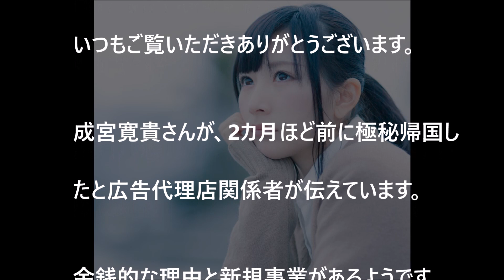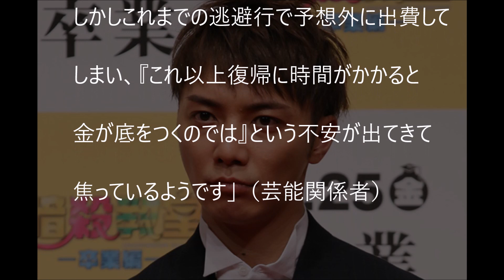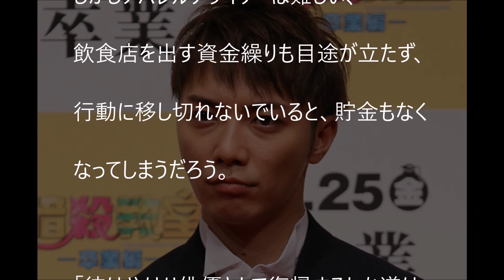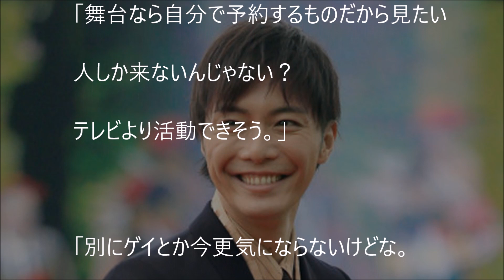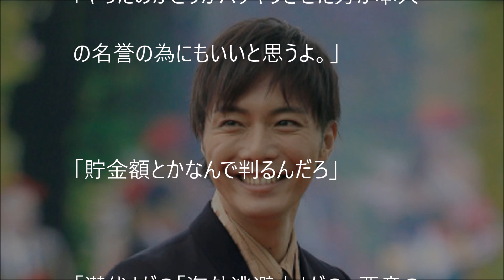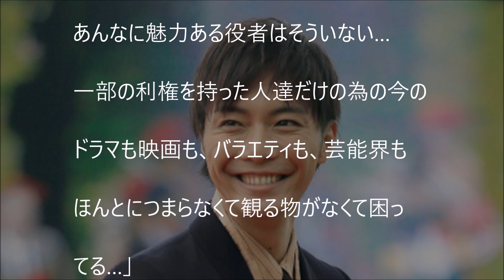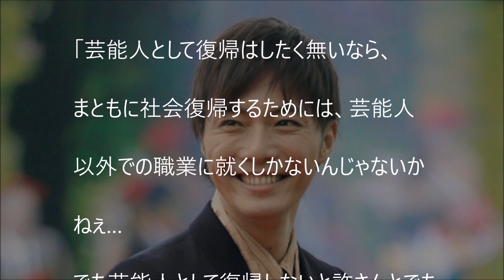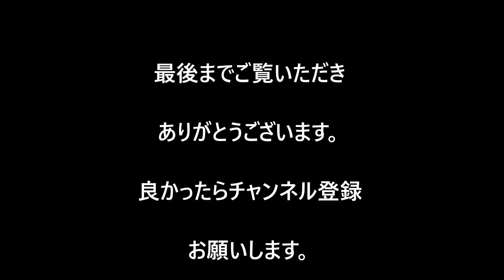【衝撃】成宮寛貴が極秘帰国！金銭面の焦りと新規事業とは？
成宮寛貴さんが極秘帰国！金銭面の焦りと新規事業とは？

【朗報】『スマステ』中居正広と香取慎吾の”仲の良さ”に大絶賛の声が！ｗ【スマステーション】

【衝撃】渡辺謙の昔の不倫相手が豪華過ぎてヤバい！相手の５人の大女優を実名で！

【衝撃】沢尻エリカがSNSの悪口に「お前が〇ねよ」発言ｗ！『踊る！さんま御殿!!』

【驚愕】曙と相原勇の破局の理由がヤバすぎる！『今夜解禁！ザ・因縁』いったい何が…！

【衝撃】元SMAP中居正広は武田舞香を近所の家賃８万円の部屋に住まわせて・・！

【衝撃】元SMAPの中居正広と香取慎吾が4月に独立発表！なぜ２人だけ？

【衝撃】『なんでも鑑定団』贋作騒動の「曜変天目茶碗」に科学鑑定！驚きの結果とは！